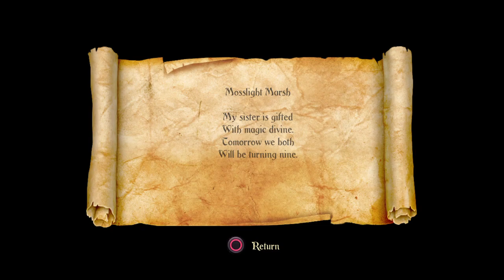Trine 2 - Part 1